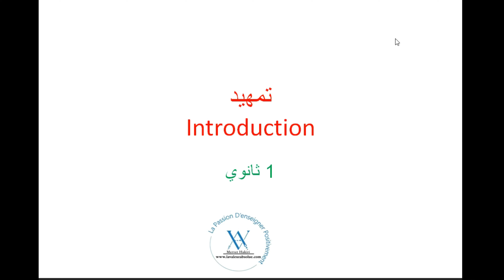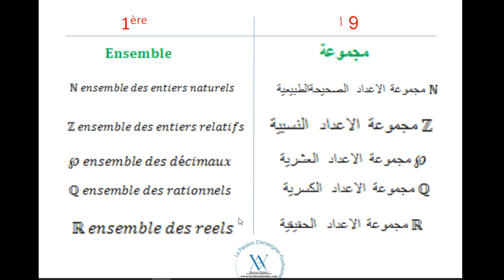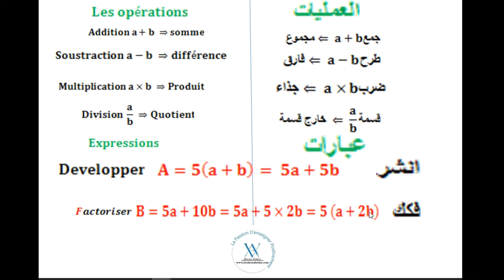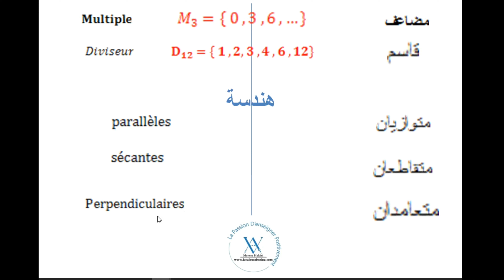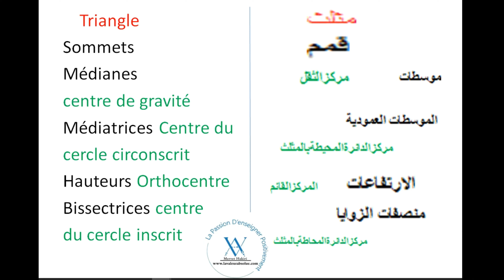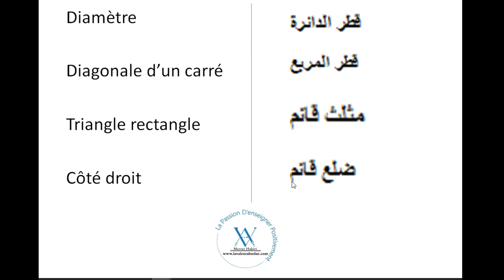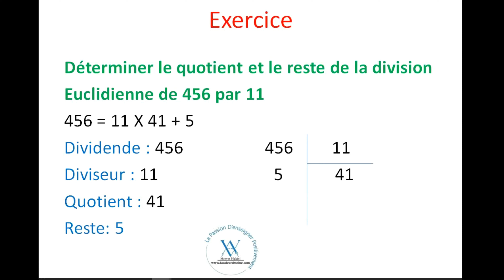1ère année 👈 رياضيات | فيديو تمهيدي✅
Économie/Gestion
الموقع الإلكتروني :
للاستفسار اتصل بنا على  :
☎ 92566602